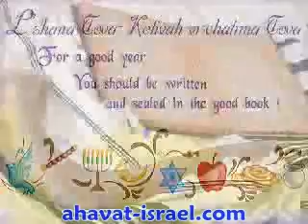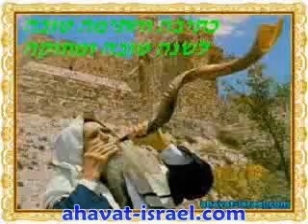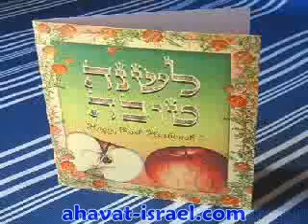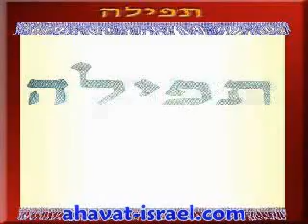teshuva tefila tzedaka rosh hashana yom kippur song